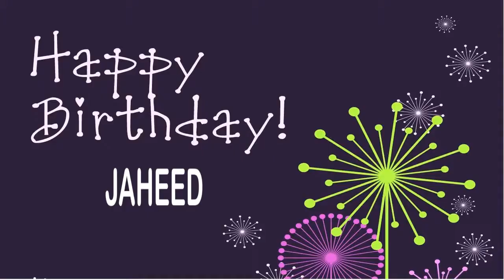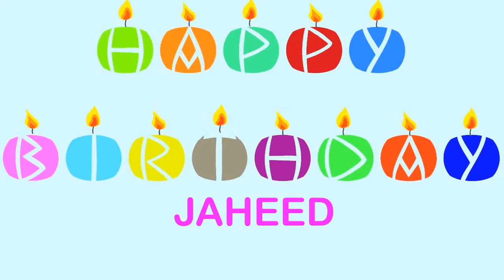Jaheed Wishes & Mensajes